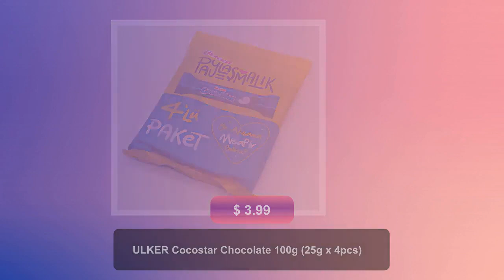ULKER Cocostar Chocolate 100g (25g x 4pcs)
ULKER COCO STAR 4 LU PAKET